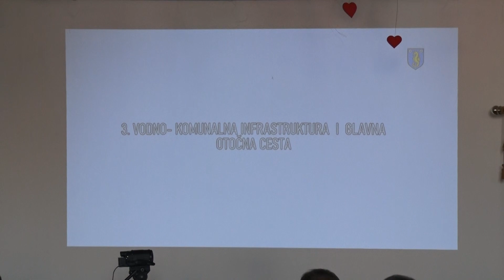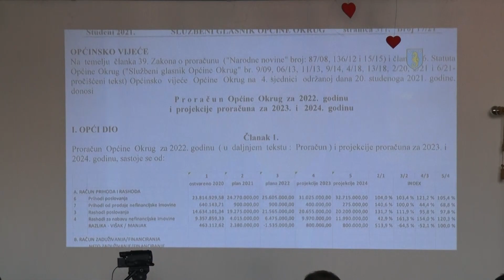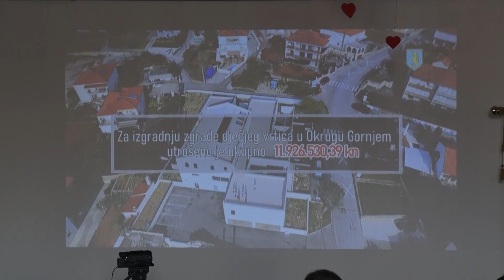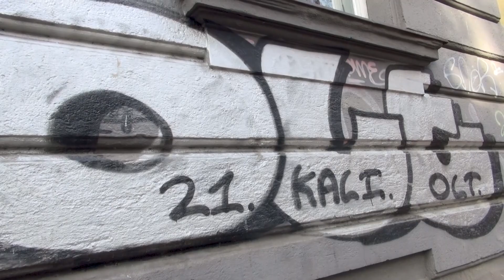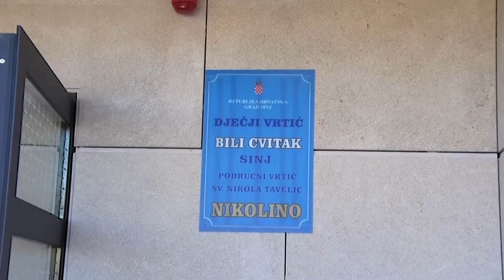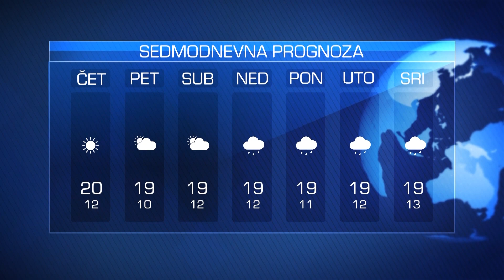Vijesti Televizije Jadran 09.11.2022.